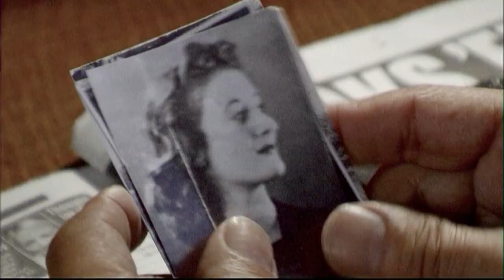The Rifles - Local Boy (Official HD)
THE RIFLES – ‘NO LOVE LOST’ 10TH ANNIVERSARY RE-ISSUE
REMASTERED AT ABBEY ROAD STUDIOS

Pre-order from PledgeMusic or iTunes and get ‘Repeat Offender’, ‘Peace and Quiet’, and ‘Local Boy’ to download immediately.